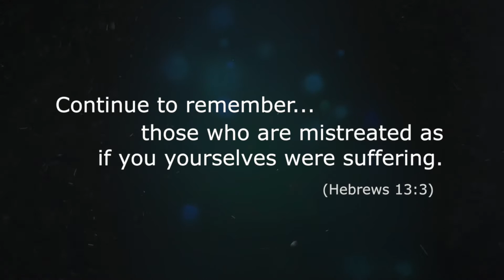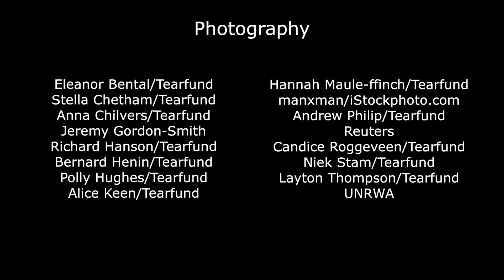Children in Crisis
An overview of Tearfund's work in responding to war, conflict and refugee crises around the world.